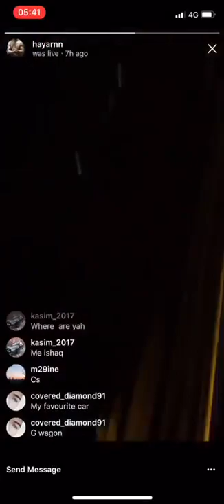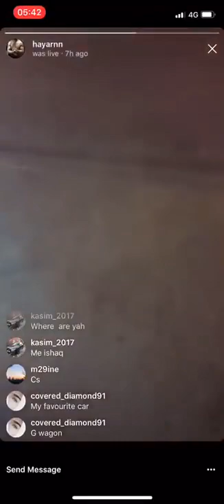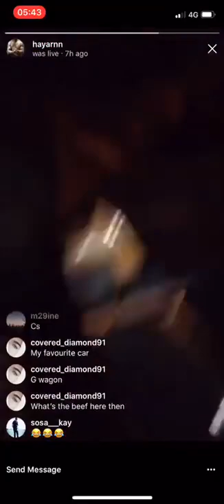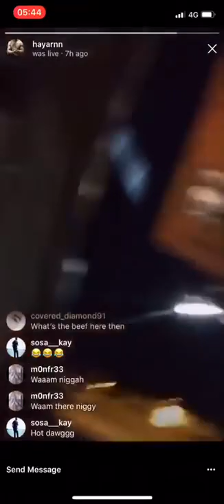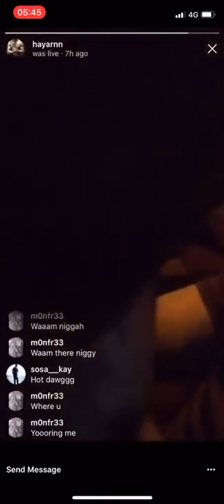Lord Aleem Fight Lord Aleem Arrested Snapchat Fight Video Birmingham Pakistani Fight